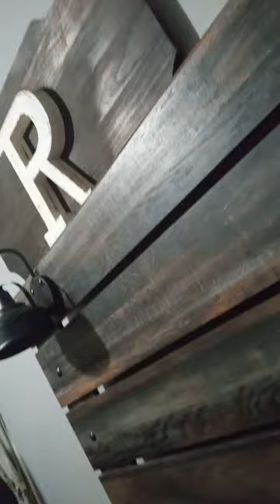please give me p 1000 likes🎃😔😔😔😔😶‍🌫️😶‍🌫️💘💖💗💓💞💕💪✌️ be stronger fam